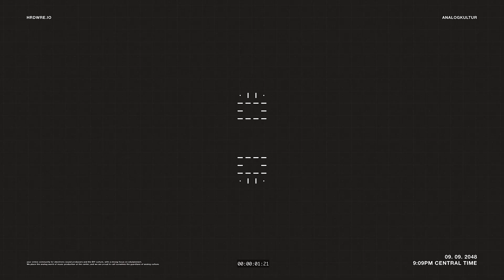Ben Haydie - Funkwerke Vol. 9 - Electro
Hello SynthNerds, we did our ninth livestream event on Twitch.
here are the Recordings of the Artists.

ARTIST

Do you play a dawless, Synthesizer/ modular, or hybrid live performance
Would you love to have a recorded video of your performance?
or would you like to look into the Twitch game without all the hassle?
For further details, please visit our discord and see how you can apply =)